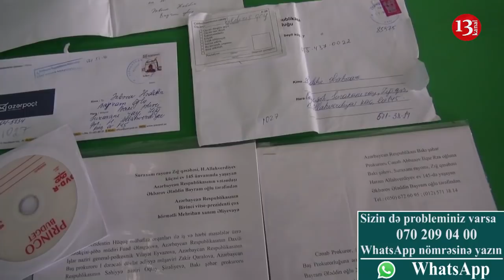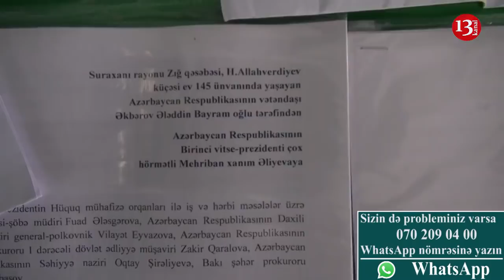"Məndən 25 mindən çox pul alıb, uşağımı öldürdülər"-Mərkəzi Klinikadan Şikayət